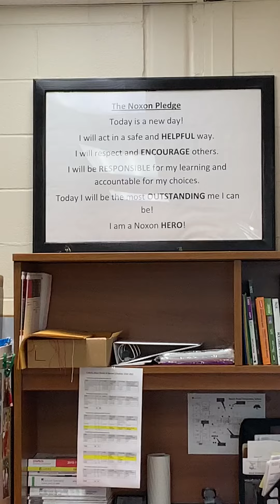Friday, November 20, 2020